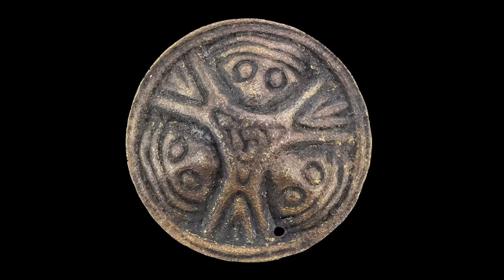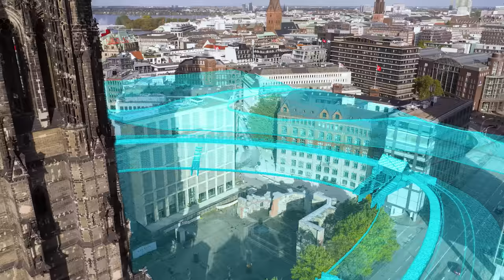Hamburg vor 1000 Jahren - Die Neue Burg an der Elbe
Von der Hammaburg zur Neuen Burg: Nachdem die Hammaburg um 1020 eingeebnet wurde, entstand am damaligen Zusammenfluss von Alster und Elbe die "Neue Burg". Der Bau dieser deutlich größeren herzöglichen Burg markiert auch die Anfänge des Hamburger Hafens. 50 Jahre nach der Zerstörung der Burg im Jahre 1139 wurde an dieser Stelle die Hamburger Neustadt erbaut. Heute befindet sich dort das Nikolaifleet.
Die Rekonstruktionen der Neuen Burg basieren auf Forschungserkenntnissen aus zahlreichen Ausgrabungen seit den 1950er Jahren. Erst 2020 wurde hinter dem Chor des Mahnmals St. Nikolai das Hafentor entdeckt. Die Ausgrabungen von 2020 ermöglichten ebenfalls eine genaue dendrochronologische Datierung der geborgenen Hölzer auf die Jahre 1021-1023. Die Burg feiert demnach 2023 ein wissenschaftlich geprüftes 1000 jähriges Jubiläum.
Die Rekonstruktionen entstanden im Kontext der Sonderausstellung "Burgen in Hamburg - Eine Spurensuche" von 2021/2022. Ein für die Ausstellung angefertigtes Modell der Neuen Burg ist in die Dauerausstellung des Archäologischen Museums integriert worden.

Besuchen sie unsre Website und erfahren sie alles über die Ausgrabungen an den mittelalterlichen Burgen Hamburgs